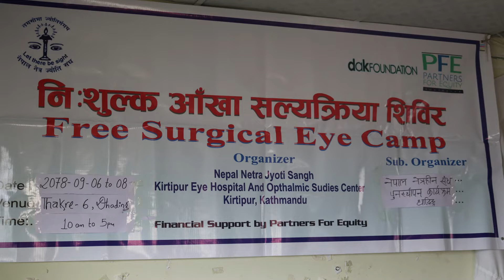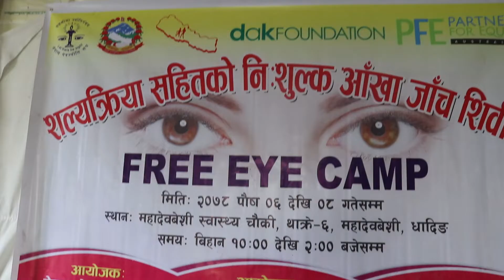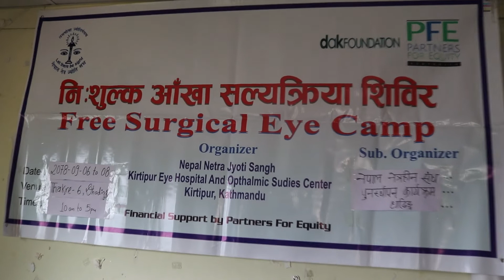थाक्रे गाउपालिकामा निःशुल्क आँखा शिविर अझै जारी//Thakre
यो भिडियो तपाईलाई मन परेको छ भने लाईक, सेयर र कमेन्ट पनि गर्नु होला।
यस च्यानल मा रहेका गीत, संगीत तथा Video हरु कपि, Download गरी अन्य Channel तथा facebook मा upload गरेको पाएमा प्रचलित कानुन बमोजिम कडा भन्दा कडा कारबाही गरिनेछ । र उक्त च्यानल बाट तत्कालआफ्नो video हटाईने छ।